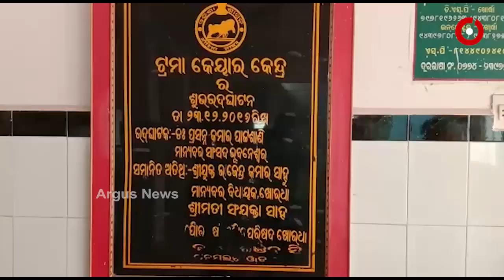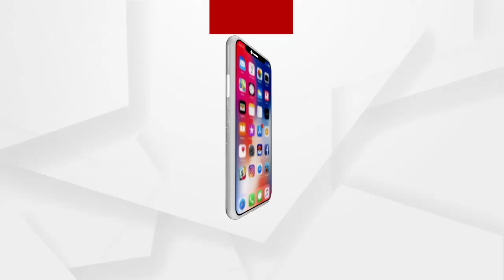କୋମାରେ ଟ୍ରମା କେୟାର ସେଣ୍ଟର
କୋମାରେ ଟ୍ରମା କେୟାର ସେଣ୍ଟର । ଲୋକଙ୍କ କାମରେ ଲାଗୁନି ଆନୁଷଙ୍ଗିକ ଉପକରଣ । କୋଟି କୋଟି ଟଙ୍କା ଖର୍ଚ୍ଚରେ ନିର୍ମାଣ ହୋଇଛି ଟ୍ରମାକେୟାର ସେଣ୍ଟର । ହେଲେ ଲୋକଙ୍କ ଅସୁବିଧା କମିନି । ଏ ହେଉଛି ଖୋର୍ଦ୍ଧା ଜିଲ୍ଲା ମୁଖ୍ୟ ଚିକିତ୍ସାଳୟର ଦୃଶ୍ୟ.